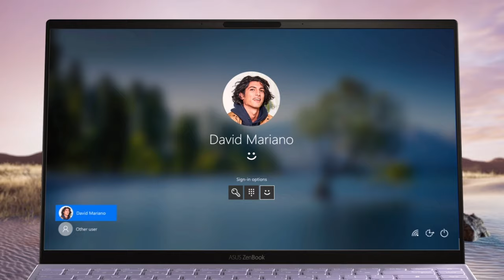ASUS ZenBook 13 i 14 laptopi za multimediju i rad